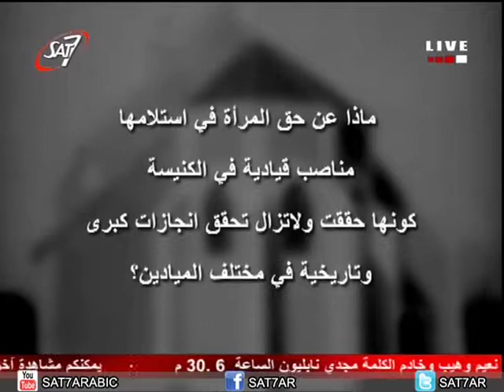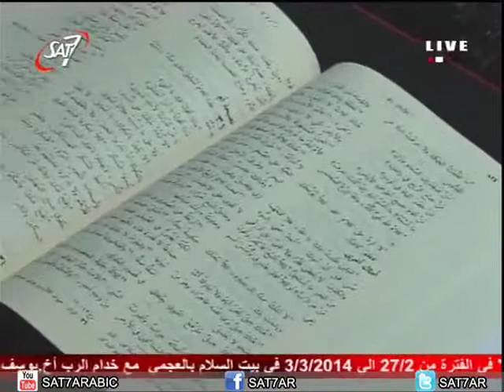برنامج نقطة على السطر الموسم الثالث الحلقة 18